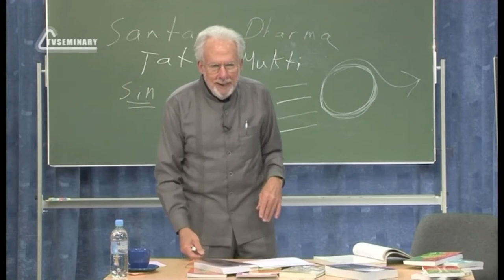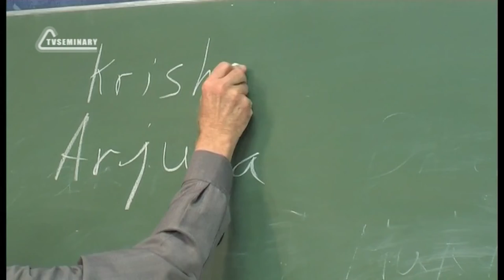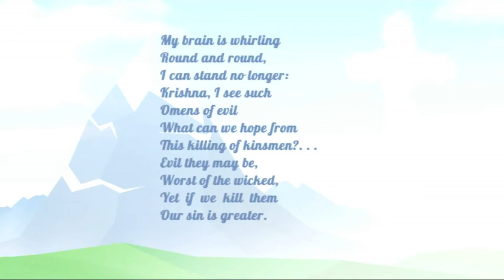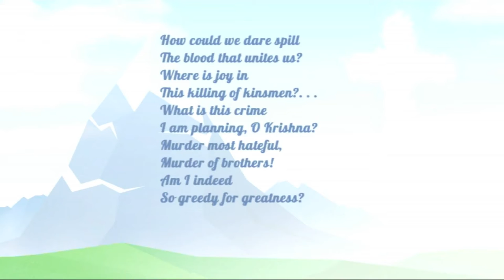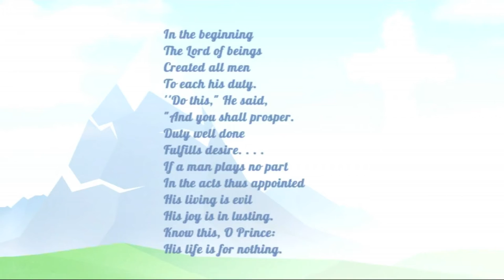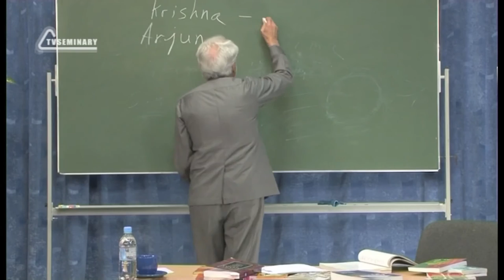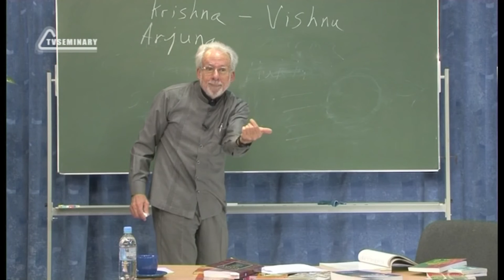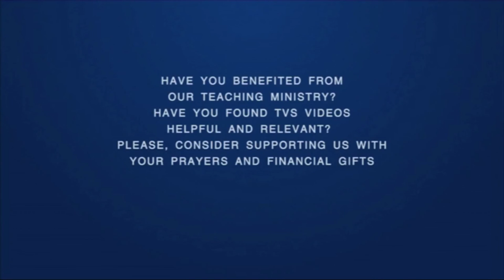A504 Eng 42 Religious Systems The Bhagavad Gita